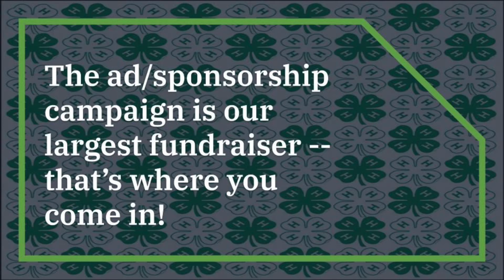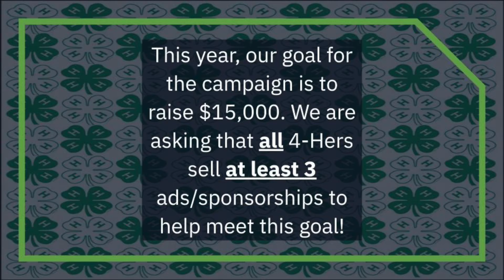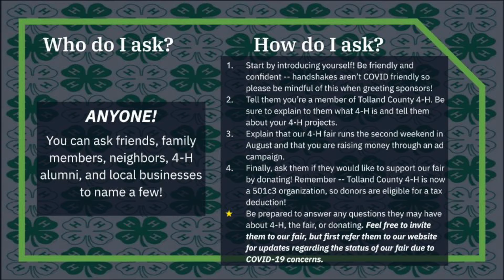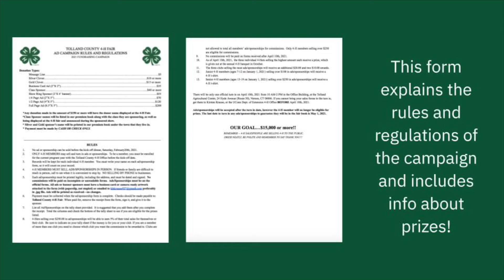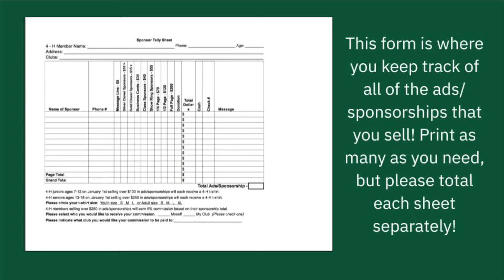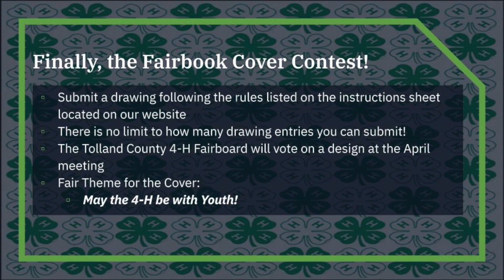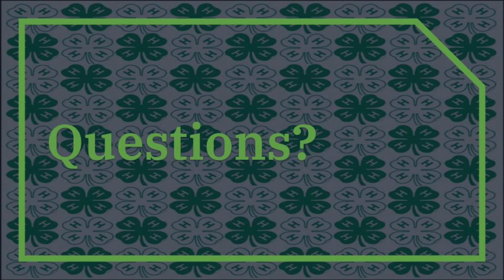2021 Tolland County 4 H Ad Campaign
Tolland County 4-H Members: Are you ready for the 2021 Ad Campaign? Here are instructions.